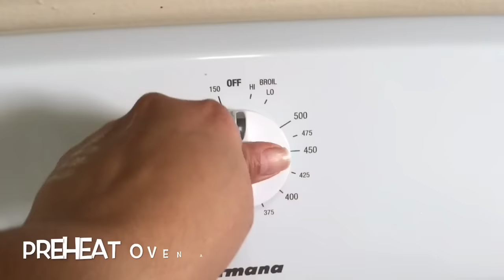GALLETAS DE AVENA CON PASAS /Oatmeal Raisin Cookies || DESDE MI COCINA By Lizzy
Espero te guste la receta, que me presumas que la hiciste y que te encanto el resultado.

Si haces esta receta o cualquier otra de este canal, envíame una foto a nuestra página de Facebook:

Byeeeeee :D